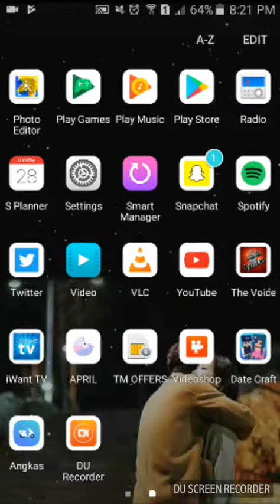Playing date craft